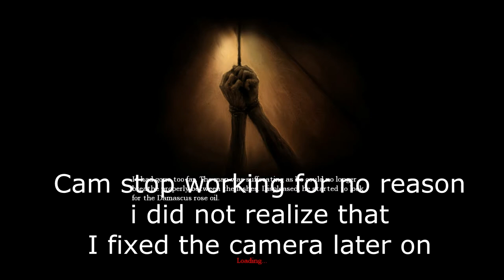ADA - Amnesia Part 17 - MY HEAD GOES ICE CREAM AGAIN!